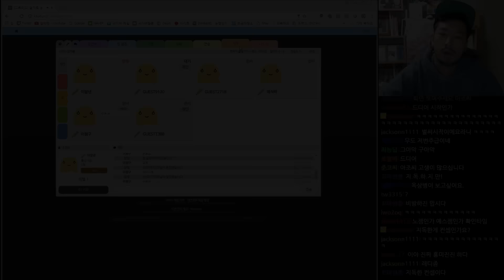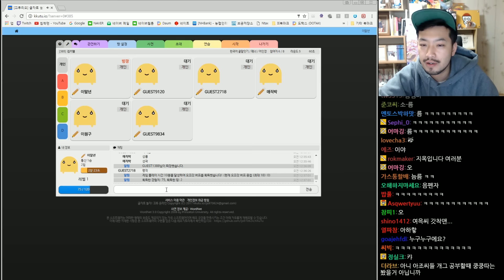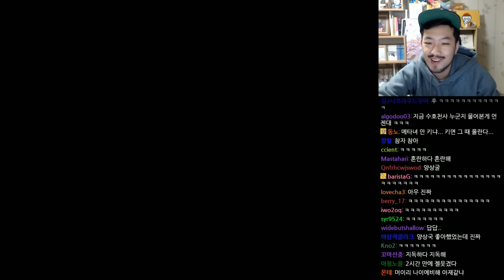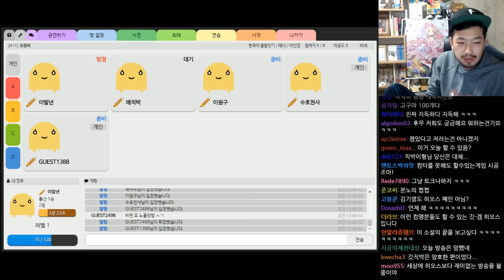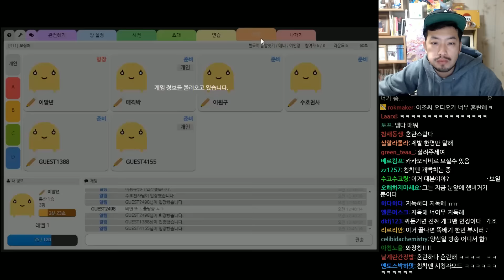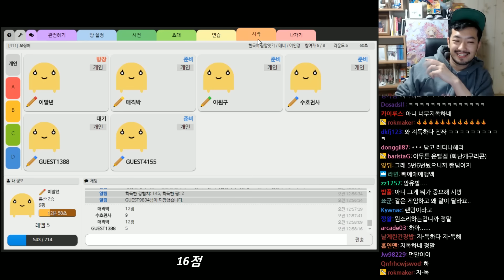【끝말잇기】 커피내기 KBS 개그맨님들과 순발력게임 #1 (이원구/양선일/양상국/김기열/매직박/침착맨)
2017년 3월 20일 방송분